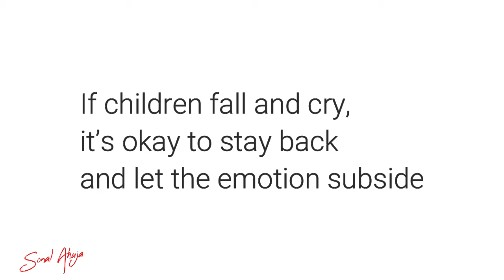Promote Healthier Mindset Among Children | Let Children be Happy Themselves